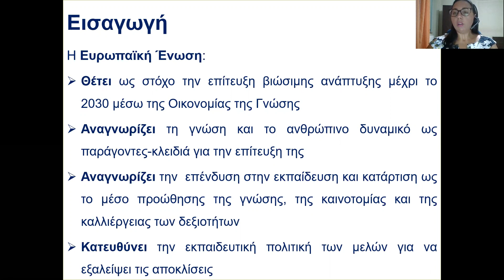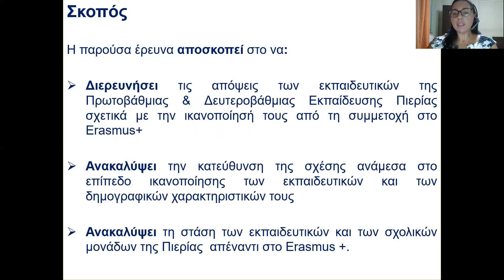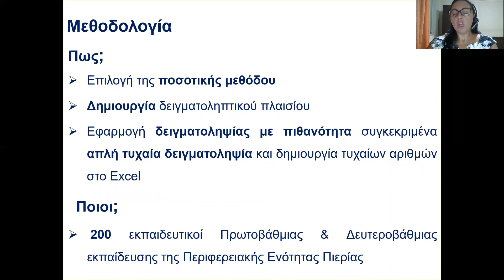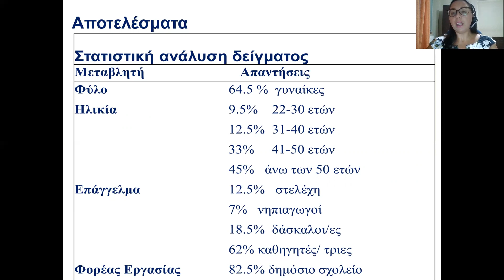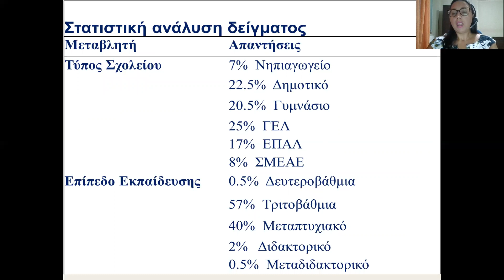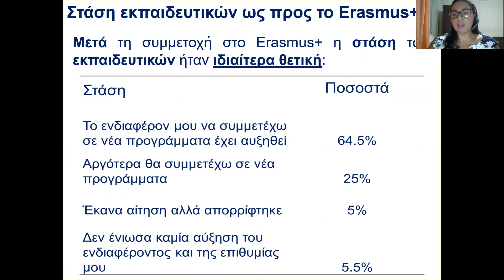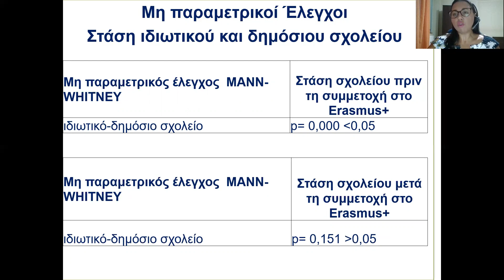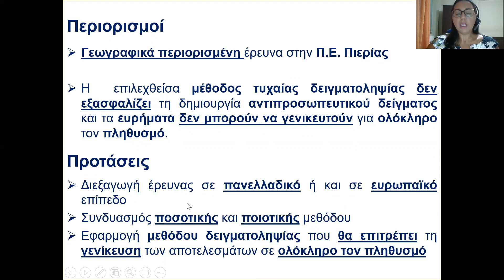149 Quantitative Investigation of the Teachers’ and Schools’ Attitudes towards the Erasmus+ ...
6th International Conference for the Promotion of Educational Innovation

Title: Quantitative Investigation of the Teachers’ and Schools’ Attitudes towards the Erasmus+ Programme of the European Union: The Case of the Teachers and Schools of Pieria

Mitsiou Dimitra
MSc in Management & Organization of Educational Units, Ministry of Education and Religious Affairs, Greece,